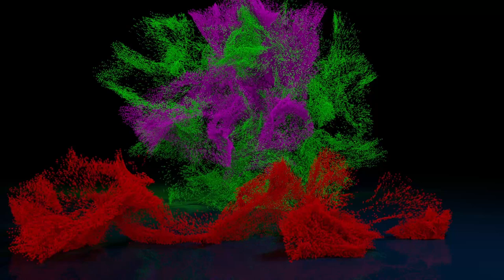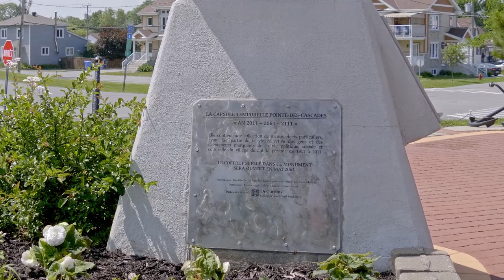Soulange Canal - Video Tour - Pointe-des-Cascade - Québec - Canada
The Soulanges Canal is an abandoned shipping canal in Quebec, Canada. It follows the north shore of the Saint Lawrence River between Pointe-des-Cascades and Coteaux-Landing, bypassing the rapids between Lake Saint-Louis and Lake Saint-Francis. In between, it passes through the towns of Les Cèdres and Coteau-du-Lac. It superseded the first Beauharnois Canal which was on the south shore of the Saint Lawrence. It is 23 kilometers (14 mi) long and had a 4.3-meter (14.1 ft) draught. Five locks measuring 85.3 m × 14 m (279.9 ft × 45.9 ft) give a total rise of 25 meters (82 ft).

The Soulanges Canal was named after the Soulanges Seigneury which was granted in 1702 by Governor Louis-Hector de Callière to Pierre-Jacques de Joybert, Knight and Lord of Soulanges.

Operation of the Soulanges Canal was powered by a small hydro electric generating station. "Le Petit Pouvoir" is located near the middle of the canal and provided power for the motorized lock gates, electrical operation of the swing bridges, and illumination for the entire length of the canal at night. It was the first canal in the world to have its entire passageway lit by night, allowing round-the-clock operation.

It opened in 1899 and remained in operation until 1958 when it was in turn superseded by an enlarged Beauharnois Canal which is now part of the Saint Lawrence Seaway.

Today, a popular cycling path follows the route of the canal.[3] In the past there have been plans to reopen the canal to pleasure boats but these have not materialized.